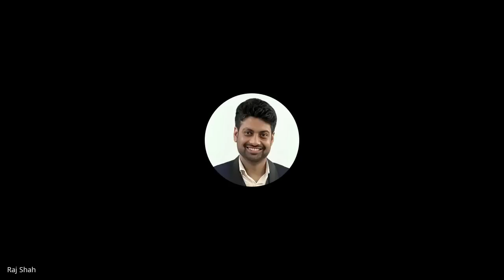Free Sunday Webinar on Trading and Trader's Psychology | Avoid big loss and self control using AOC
Missed our live webinar on advanced trading strategies, option chains, trader psychology, and profit maximization? Don't worry, we've got you covered! Watch the full recording right here and gain access to a wealth of knowledge that can help you become a more successful trader.

In this comprehensive webinar recording, you'll discover:

📈 Advanced Option Chain Strategies:
Unlock the power of option chains as we explore advanced techniques and strategies to make informed trading decisions. Learn how to use options to hedge positions, increase leverage, and enhance your trading portfolio.

🧠 Trader's Psychology:
Understand the psychological aspects of trading and gain insights into maintaining discipline, managing stress, and staying focused during market volatility. Discover practical strategies to make rational choices that lead to consistent profits.

💡 How to Avoid Loss and Make Small Losses Big Gains:
Learn essential techniques for minimizing losses and turning small losses into significant gains. Discover strategies to protect your capital and optimize trading performance.

💰 Generate Stable Income:
Explore strategies for building a reliable income stream through trading. Learn how to balance risk and reward to generate stable returns, even in uncertain market conditions.

Whether you're a seasoned trader looking to refine your skills or just starting your trading journey, this recorded webinar is a valuable resource to help you achieve your financial goals. Watch now and take the first step towards becoming a more successful and confident trader!